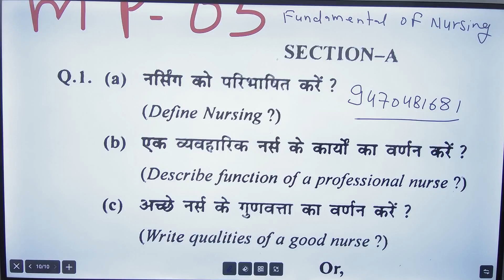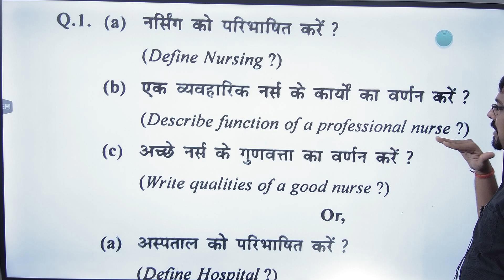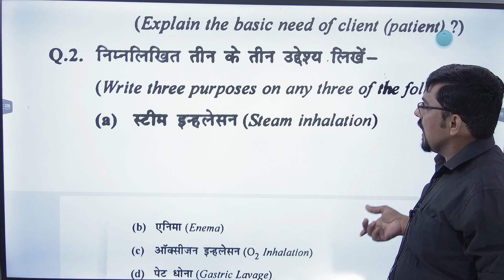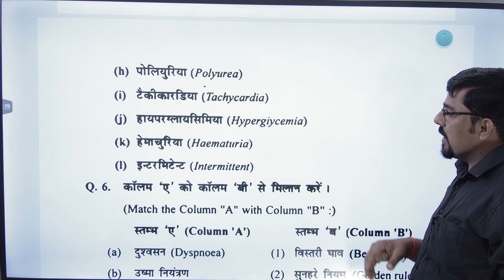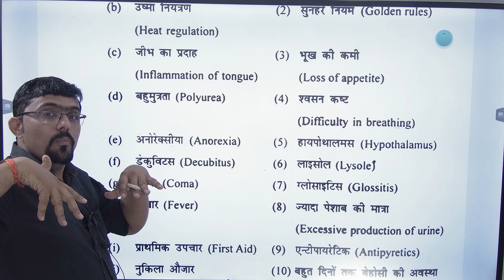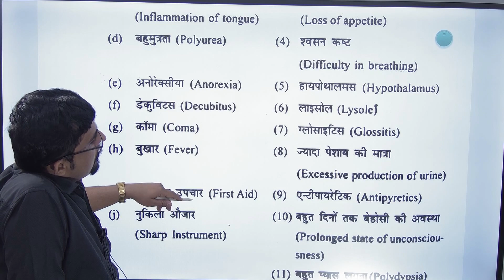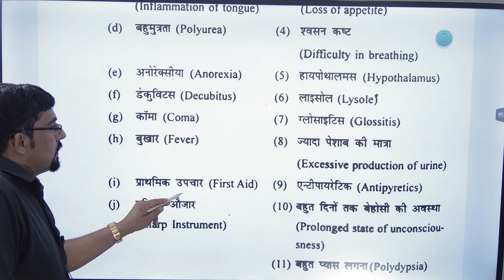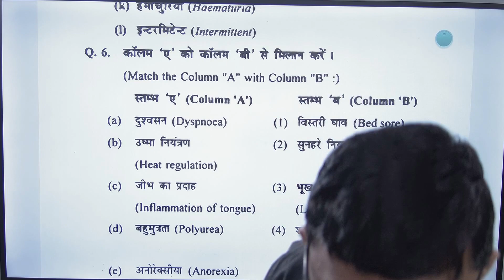MODEL PAPER - 05 ll Fundamental of nursing